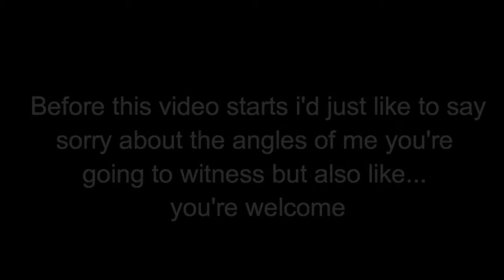GIRL GETS EYEBROWS FOR THE FIRST TIME *EMOTIONAL* *NOT CLICKBAIT*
Just a red head girl who gets eyebrows for the first time after 18 years. I can finally relate to the eyebrows on fleek meme.